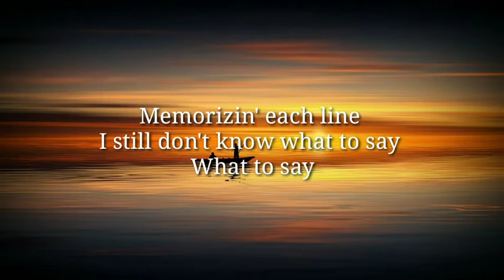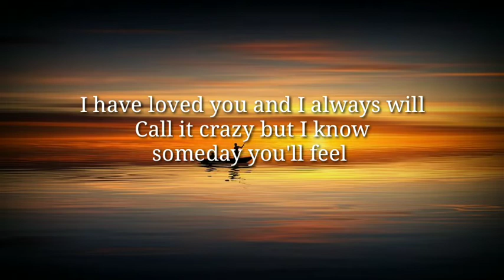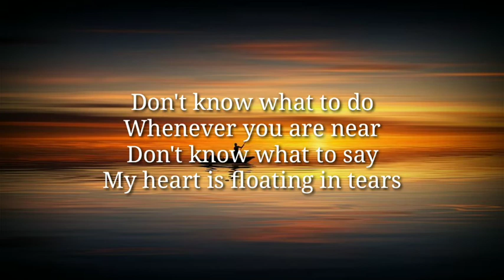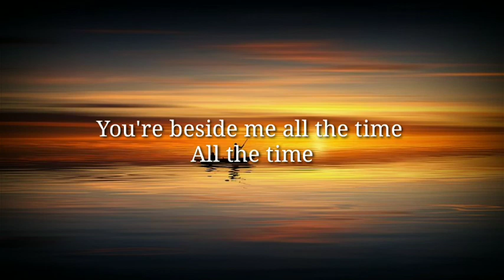Don't know what to say - Reyne cover Lyrics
I have loved you only in my mind
But I know that there will come a time
You'll feel this feelin' I have inside
You're a hopeless romantic is what they say
Fallin' in and out of love just like a play
Memorizin' each line
I still don't know what to say
Whenever you are near
Don't know what to say
My heart is floating in tears
When you pass by I could fly
Every minute, every second of the day
I dream of you in the most special ways
You're beside me all the time
All the time
I have loved you and I always will
Call it crazy but I know someday you'll feel
This feelin' I have for you inside
I'm a hopeless romantic I know I am
Memorized all the lines and here I am
Struggling for words

Related topic